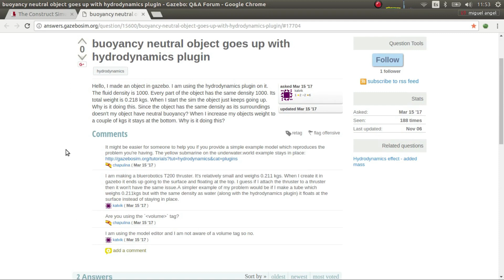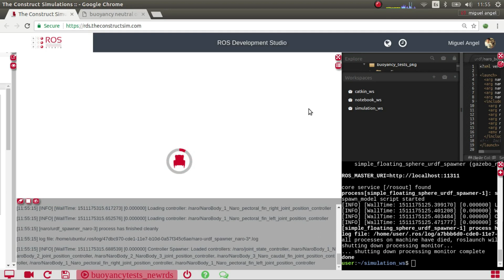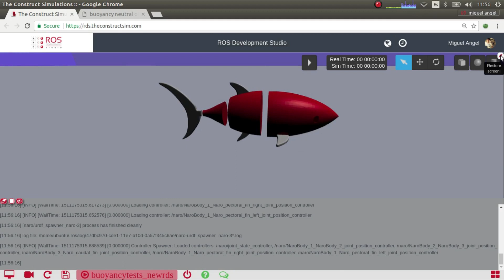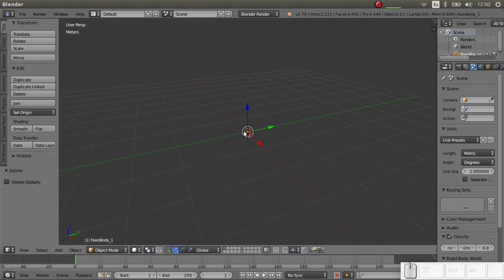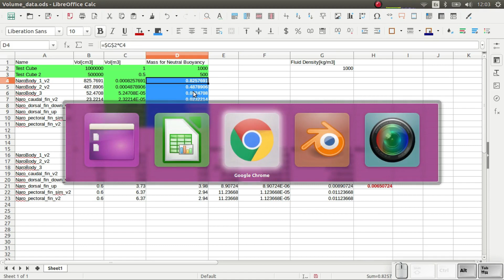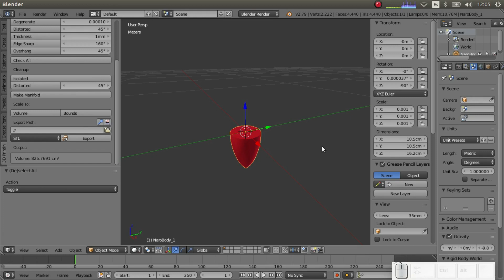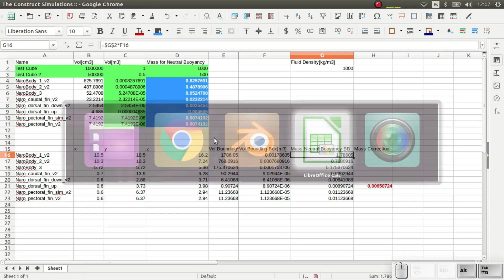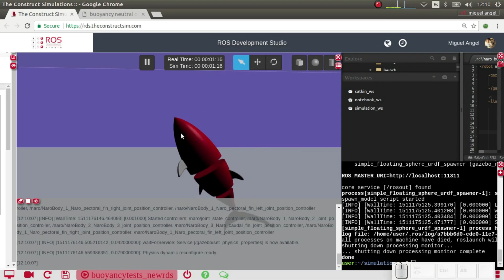[ROS Q&A] 066 - buoyancy neutral object goes up with hydrodynamics plugin Part 2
Second part explaining how to use buoyancy plugin with 3D meshes and how to calculate the neutral buoyancy mass

Q: buoyancy neutral object goes up with hydrodynamics plugin
A: Calculate the volume using Blender and its bounding boxes.

The post with the code used in this video can be found